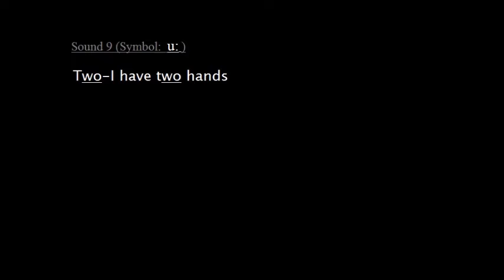Sound 9 fOOd film